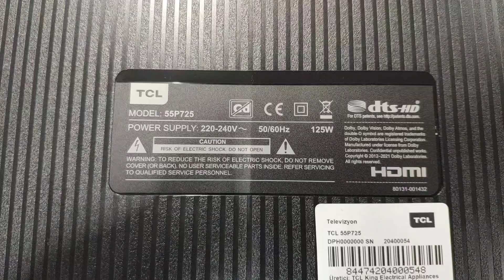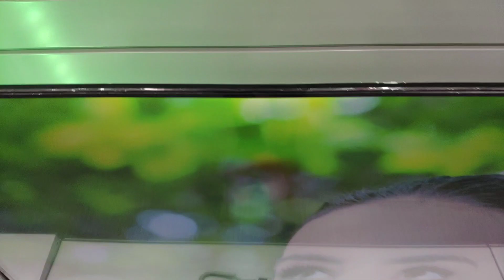TCL 55P725 2022 TV